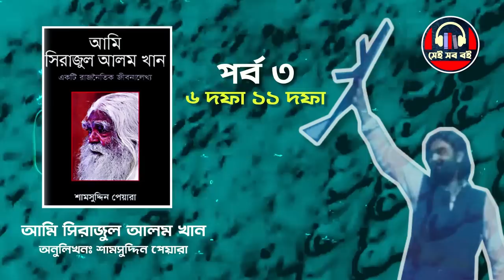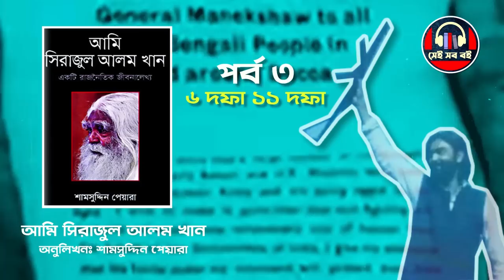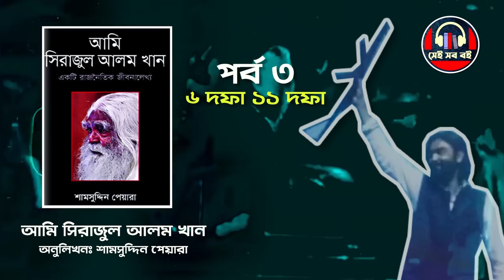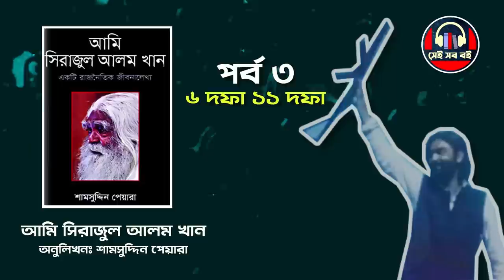আমি সিরাজুল আলম খান Ami Sirajul Alam Khan || পর্ব ৩/৬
অন্যান্য বইয়ের লিংক -
জাসদের উত্থান পতন ও অস্থির সময়ের রাজনীতি - অডিওবুকটির কাজ চলছে...
প্রতিনায়ক - অডিওবুকটির কাজ চলছে...

বাংলাদেশের রাজনীতির এক প্রবাদ পুরুষ, রহস্যময় ব্যক্তিত্ব সিরাজুল আলম খান। ১৯৬০ থেকে ৭০ দশক পর্যন্ত এদেশের স্বাধিকার ও স্বাধীনতা সংগ্রাম এবং স্বাধীনতা পরবর্তী রাজনীতিতেও তিনি এক বিশিষ্ট ভূমিকা পালন করেছেন। তবে এই ভূমিকাটি তিনি পালন করেছেন মঞ্চের প্রায় বাইরে থেকে। বস্তুত এই নেপথ্যচারী ভূমিকাই তার ব্যক্তিত্বে এক আলাদা মাত্রা বা বিভূতি আরােপ করেছে। জীবৎকালেই তিনি হয়ে উঠেছেন এক কিংবদন্তি। একজন দক্ষ সংগঠক হিসেবে বিভিন্ন আন্দোলন-সংগ্রাম পরিচালনায় সাফল্যের পাশাপাশি একাধিক নতুন সংগঠনের জন্ম দিয়েছেন। এবং সে সব সংগঠনের নীতি ও রণকৌশল নির্ধারণে মুখ্য ভূমিকা পালন করেছেন। কিন্তু ছাত্ররাজনীতির পরে নিজে আর কখনাে কোনাে সংগঠনের নেতৃপদ গ্রহণ করেননি। যদিও সে সব দল বা সংগঠনের নেতা-কর্মী ও সদস্যরা জেনেছেন তিনিই তাঁদের আসল নেতা। আওয়ামী লীগ রাজনীতির সঙ্গে যুক্ত থাকার পাশাপাশি ‘নিউক্লিয়াস’ নামে গােপন সংগঠন তৈরি করে। ১৯৬০-এর দশকের শুরু থেকেই তাঁর নেতৃত্বে একদল তরুণ স্বাধীনতার লক্ষ্যে তাদের কর্মকাণ্ড শুরু করে। মুক্তিযুদ্ধকালে যারা বিএলএফ বা মুজিববাহিনী হিসেবে পরিচিতি লাভ করে। স্বাধীনতার পর আবার এই অনুসারী ও সমর্থকদেরকে নিয়েই তিনি সরকার বিরােধী রাজনৈতিক দল জাসদ-এর জন্ম দেন। এদেশের স্বাধীনতার ইতিহাস আলােচনায় বিক্ষিপ্তভাবে ‘নিউক্লিয়াস’-এর ভূমিকার কথা উঠে এলেও তাঁদের কর্মকাণ্ড সম্পর্কে বিশদ জানার সুযােগ আমাদের অদ্যাবধি হয়নি। এ বইটিতেই প্রথম সিরাজুল আলম খানের নিজের জবানিতে পাঠক তা জানার সুযােগ পাবেন। যেমন জানা যাবে বঙ্গবন্ধু শেখ মুজিবুর রহমানের সঙ্গে তাঁর পাস্পরিক বিশ্বাস বা আস্থার সম্পর্ক এবং পরবর্তী টানাপােড়েনের কথাও। জাসদ-গণবাহিনী রাজনীতির অনেক অজানা কথাও পাঠক এ বইটি পড়ে জানতে পারবেন। সিরাজুল আলম খানের সাক্ষাৎকারের ভিত্তিতে সাংবাদিক শামসুদ্দিন পেয়ারার লেখা এ বইটি বাংলাদেশের ইতিহাস সম্পর্কে আগ্রহী সাধারণ পাঠক ও গবেষক সকলের জন্যই একটি অপরিহার্য গ্রন্থ হিসেবে বিবেচিত হবে।

Nizam Mohammad Serajul Alam Khan (6 January 1941 – 9 June 2023), commonly known as Serajul Alam Khan (Bengali: সিরাজুল আলম খান), also called as Dada, Dadabhai and by his initials SAK, was a Bangladeshi politician, political analyst, philosopher and writer who spearheaded the Bangladesh liberation movement under the leadership of Sheikh Mujibur Rahman but also became one of the controlling forces of political polarization in post-independence Bangladesh.

Serajul Alam Khan joined politics in the 1950s–60s as a student and quickly rose to the helm of Chhatra League, the student wing of the Bengali nationalist Awami League in Pakistan. He, along with others, founded the Swadhin Bangla Biplobi Parishad (which came to be known as 'Nucleus'), a secret organization whose existence is not directly documented but strongly supported by popular hearsay and conventional history. The organization played a significant role in the Bangladesh Liberation War.[1] He along with Tofael Ahmed, Sheikh Fazlul Haque Moni and Abdur Razzaq formed and commanded the Mujib Bahini (a.k.a. Bangladesh Liberation Force).